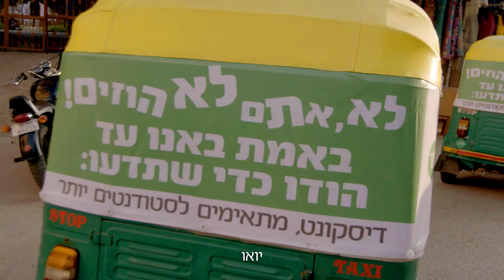Noifeld handmade music | Israel Discount Bank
משרד פרסום: יהושע TBWA
משרד הפקה: מולה הפקות
במאי: אביב מערבי
עיבוד והפקה מוזיקלית: שמוליק נויפלד